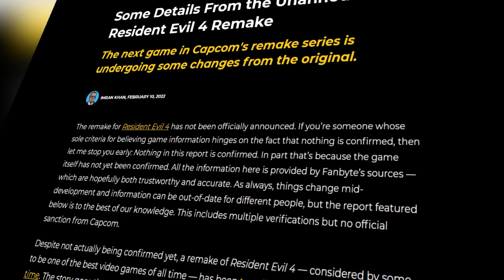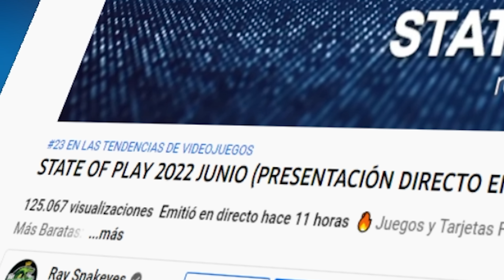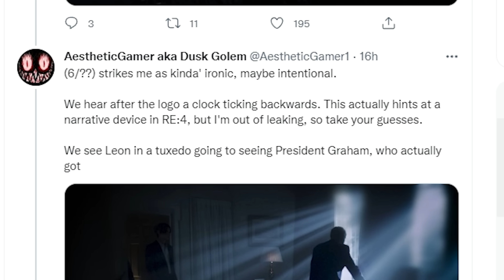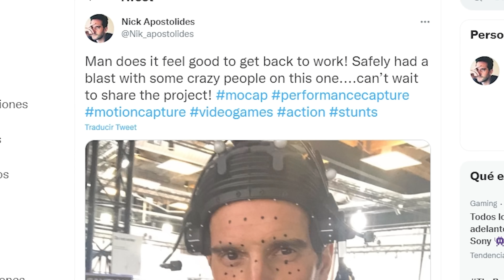RESIDENT EVIL 4 REMAKE YA ES REAL + PRIMEROS DETALLES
Dar la bienvenida a los nuevos Miembros de los OLVIDADOS:

▪ FelipeLeft4Dead2 PS4
▪ Viktor Gonzalez
▪ Leonel Dantes

Ya se ha hecho oficial que Resident Evil 4 Remake es real con soporte para Playstation VR2 con una fecha de estreno para el próximo Marzo del 2023. Por ello vamos analizar el primer trailer revelador para conocer muchos detalles secretos y teorías de lo que nos espera en la nueva versión de uno los mejores juegos de la saga y el más esperado de todos. Esto es increíble se viene uno de los mejores juegos de la historia con muchos cambios y mejoras respecto al original.